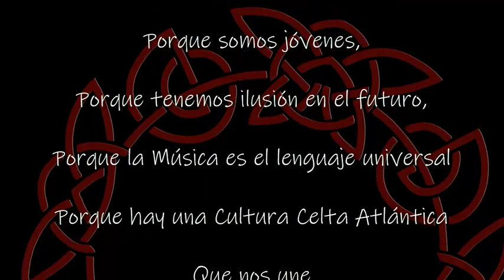Lume de Biqueira et la Musique Bretonne: Cayenne. Musique Celtique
Beaucoup de choses nous unissent à la Bretagne: beaucoup de paysages, le Finisterre, la mer et la musique celtique. Après notre participation aux Festivals des Filets Bleus (Concarneau) et à l'Interceltique de Lorient, nous avons ajouté ce thème à notre répertoire. Composé par Pierrick Tanguy et arrangé par notre directeur, Darío Nogueira, Cayenne fait déjà partie intégrante d’une bonne fête.

Muchas cosas nos unen a la Bretaña: muchos paisajes, finisterre, el mar, y. la Música Celta. Tras nuestra participación en los Festivales des Filets Bleus (Concarneau) y el Intercéltico de Lorient, añadimos este tema a nuestro repertorio. Compuesto por Pierrick Tanguy y arreglado por nuestro director, Darío Nogueira, Cayenne forma ya parte indispensable de una buena fiesta.